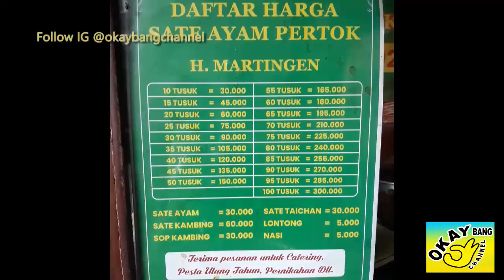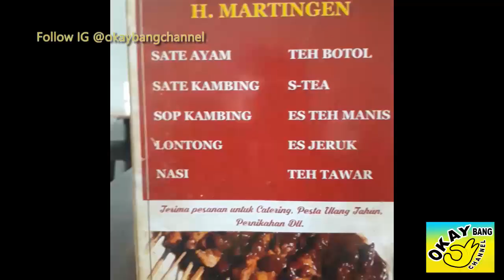Sate Ayam Pondok Indah Pertok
Kuliner, Travelling & Review Tempat
Sate Pertok Pondok Indah
Pondok Indah THB 34, Jl. Gedung Hijau Raya l Raya No.45, Pd. Pinang, Kec. Kby. Lama, Daerah Khusus Ibukota Jakarta 12310